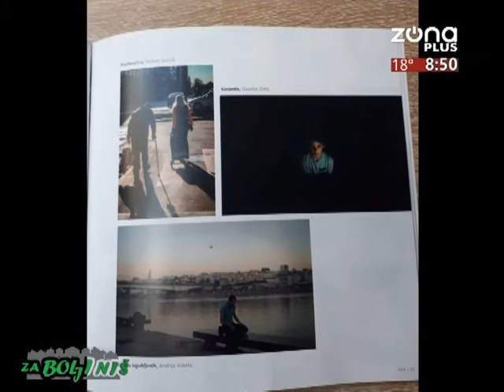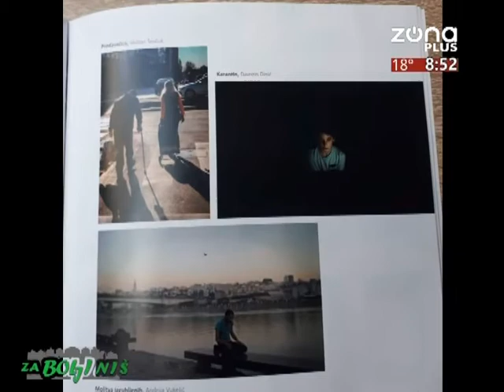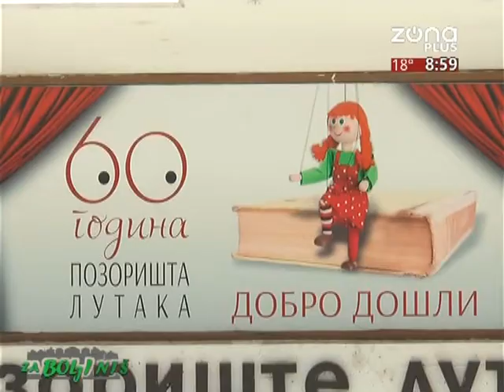ZA BOLJI NIŠ 28.08.2020. - DAVORIN DINIĆ